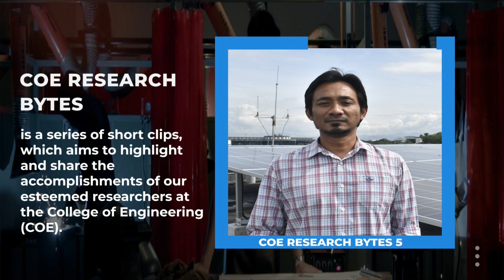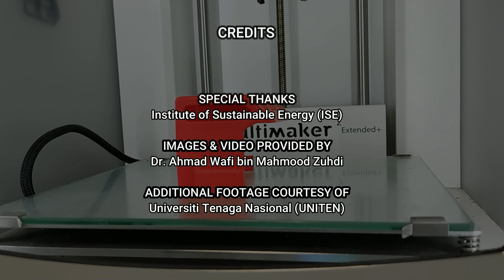𝗗𝗿. 𝗔𝗵𝗺𝗮𝗱 𝗪𝗮𝗳𝗶 𝗯𝗶𝗻 𝗠𝗮𝗵𝗺𝗼𝗼𝗱 𝗭𝘂𝗵𝗱𝗶 | 𝗖𝗢𝗘 𝗥𝗲𝘀𝗲𝗮𝗿𝗰𝗵 𝗕𝘆𝘁𝗲𝘀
COE Research Bytes is a series of short clips, which aims to highlight and share the accomplishments of our esteemed researchers at College of Engineering, Uniten (COE).

At COE, we strive to produce quality research and provide excellent consultancy service. This will inevitably share UNITEN’s mission to advance knowledge and learning experience through research and innovation that will best serve the society.

This series will share COE’s diverse talents and potentially attracts future global collaborations such as industry players and academia alike.